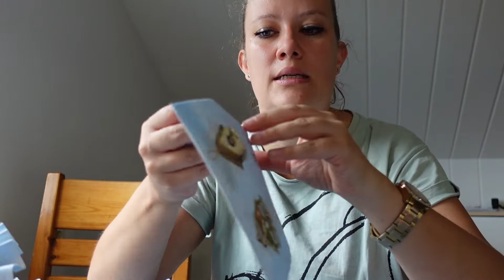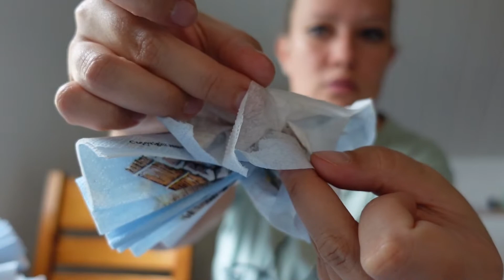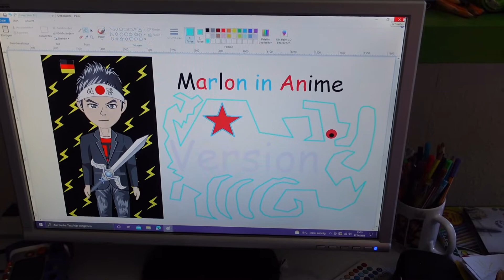Family Vlog# 45 | Maddox geht in den Kindergarten | Lisa´s Familienkanal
Hey zusammen heute gibt es mal wieder einen Family Vlog von zuhause.
Ich erzähle euch wie es die letzten 2 Wochen bei uns zuhause aussah neuer Schulanfang Kindergarteneingewöhnung und und und. =)
Ich wünsche euch ganz viel Spaß bei dem Video.